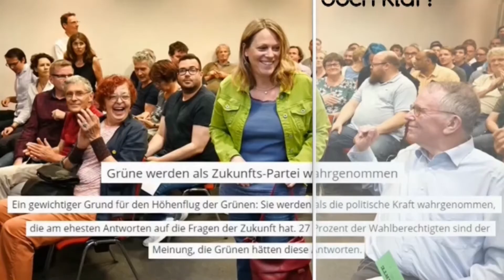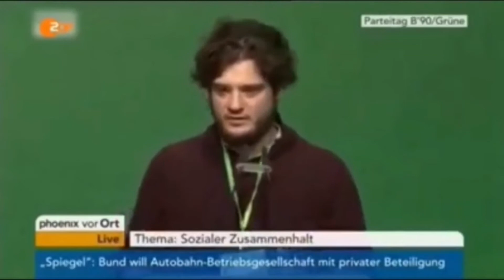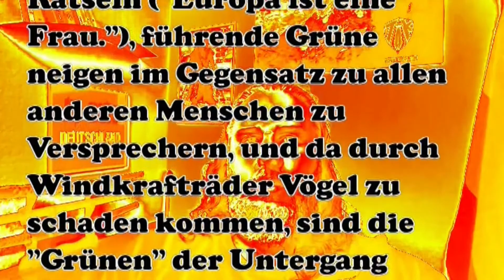Tim K(ellner) plättet die "Grünen"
Der Polizeikommissar a.D. Tim K. , mittlerweile Frührentner, gibt es den "Grünen" mal so richtig , denn wer hätte denn gedacht, dass George Soros und die Bilderberger voll auf "grün" setzen. Das Video von Tim kommt in voller Länge, mit einigen Bemerkungen, die den von ihm dargestellten Sachverhalten noch einmal die notwendige Klarheit verschaffen wollen. Was Sie schon immer über die "Grünen" wissen sollten, wie gefährlich z.B. Windräder sind, Tim enthüllt es!